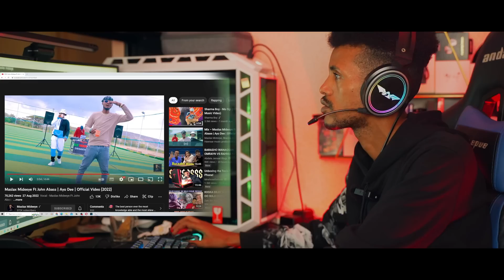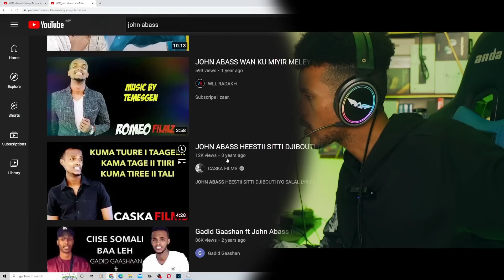AYO DEE (HoosKasii) Maslax Mideeye Ft John Abass | ArimaHeena Reactions 96/22